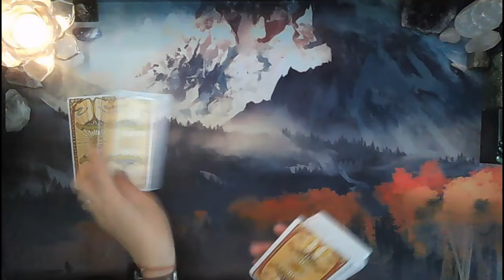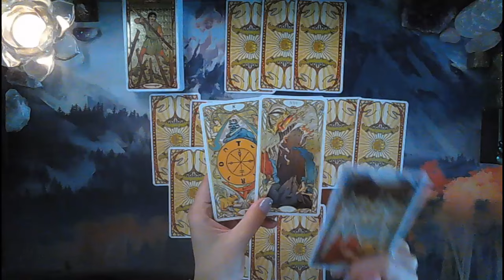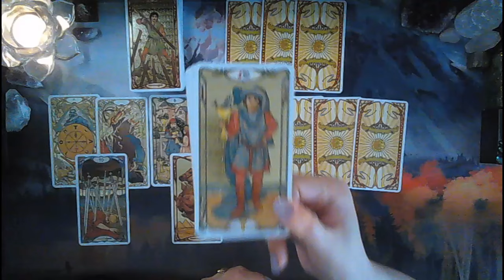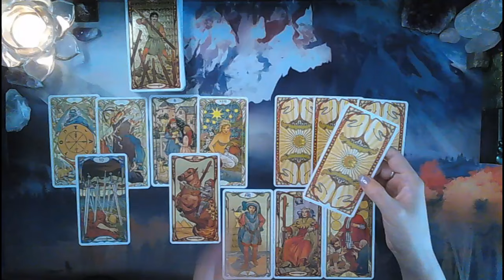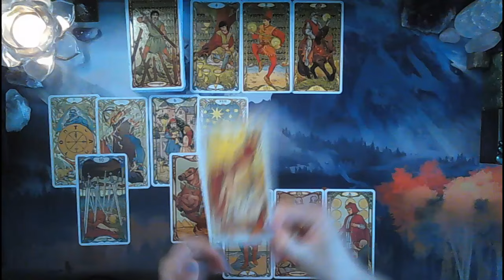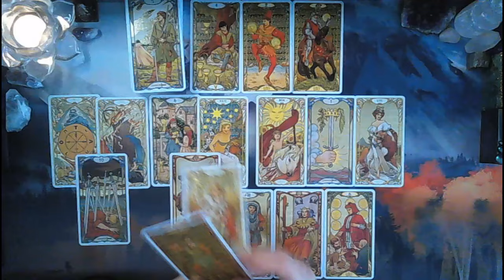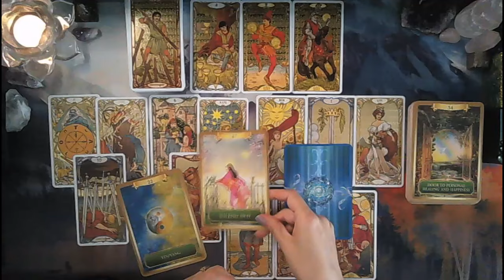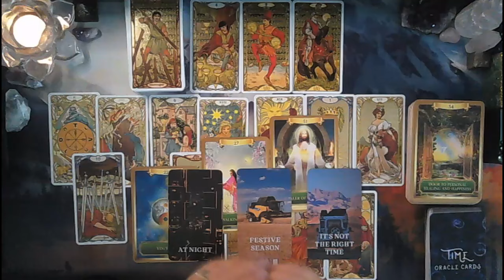Pisces♓ IT'S ENDING AND BEING REPLACED 💥✨Blessing in disguise🎁Don't fight change, have faith🌈🧘‍♀️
Hi Pisces!

💥💥I HAVE OPENED PERSONAL READINGS FOR A LIMITED TIME

* RECORDED VIDEO FORMAT - 40 USD - 15-20 minutes reading providing you with accurate and to the point answers. The reading will be recorded and emailed to you within 3 business days.

Monica